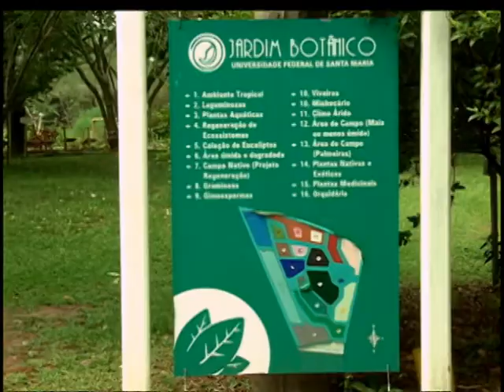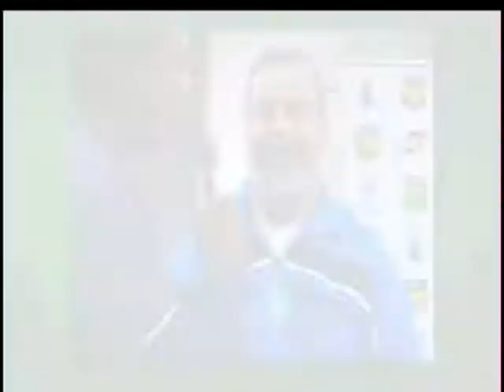Camisa 15 - NUFUME - 21.06.2013